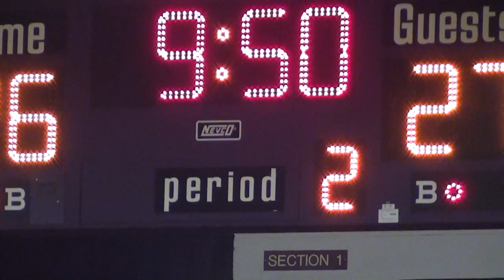* * [2] Whitney Young Dolphins@Thornton Wildcats Varsity Basketball Slaughter House CPS/Cameramanjon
Hales@Thornton2